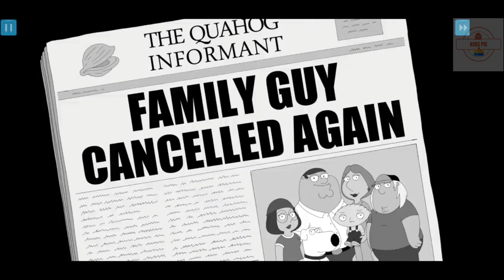Family Guy The Quest for Stuff (by jam city) android gameplay walkthrough - pupugaming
Build, collect and quest with your favorite Family Guy heroes and villains in a freakin’ hilarious new sandbox game!

After another epic battle with the giant chicken, Peter Griffin has accidentally destroyed Quahog! Play for FREE and rally your favorite FG characters (even Meg) to save the city in a hilarious new adventure from the writers of Family Guy. Or don’t, and regret it forever!

Quest for Stuff Features:

• It’s Free! Freakin’ free? Freakin’ sweet!
• Build a living Quahog that fits enjoyably in your pants
• Collect hilarious outfits for your characters like Mermaid Peter, Bikini-Clad Quagmire, and Rambo Lois
• Quest with FG characters and win ridiculous prizes
• Defend Quahog from pirates, evil chickens, and other invasions
• Peterfy your town with decorations such as The Petercopter, The Peterdactyl, and The Hindenpeter
• Collect hundreds of brand new and classic animations